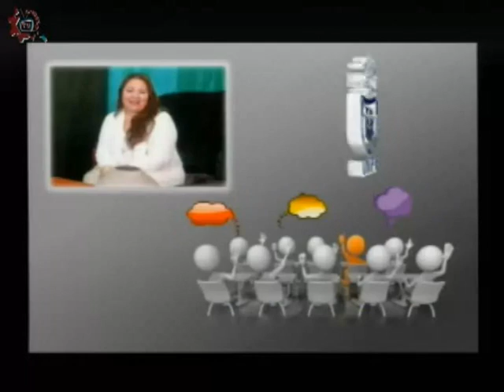20160706-CE1516/Papás participando/Comunicación familiar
Papás participando. Comunicación familiar. Invitadas: Lourdes, Monserrat. Conduce: Leopoldo Brito. Fecha de emisión: 06 de julio de 2016. Este y otros programas los puedes ver